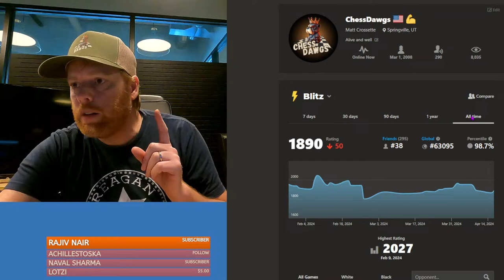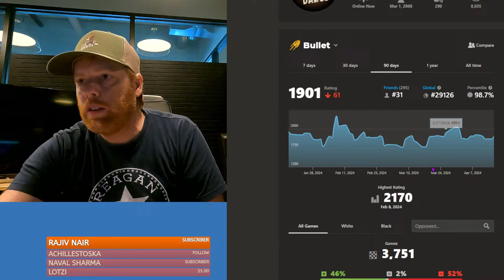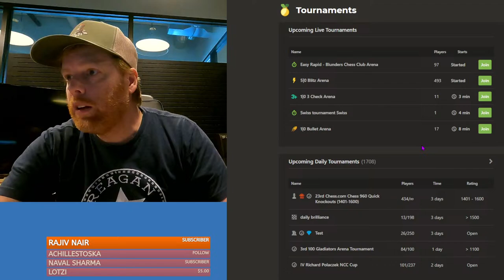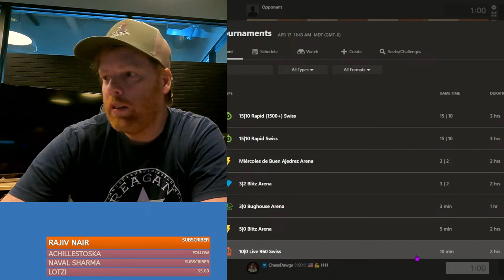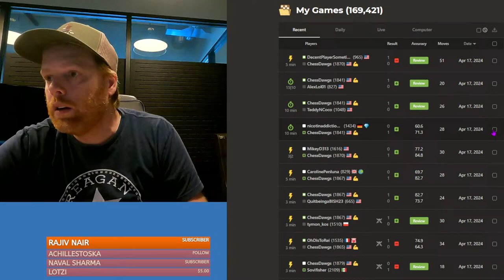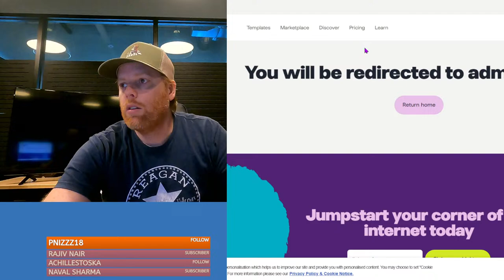Arena Kings!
Matt plays Arena Kings!